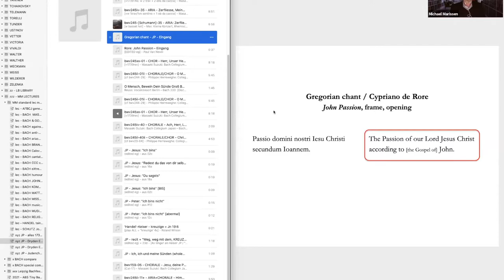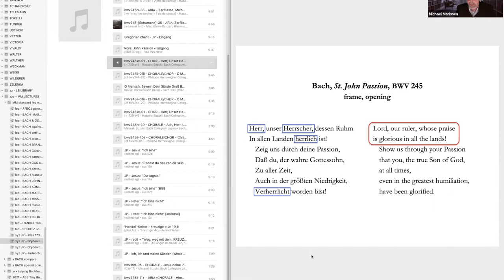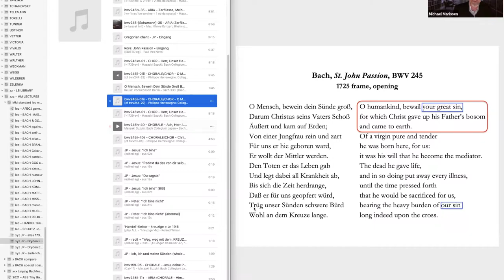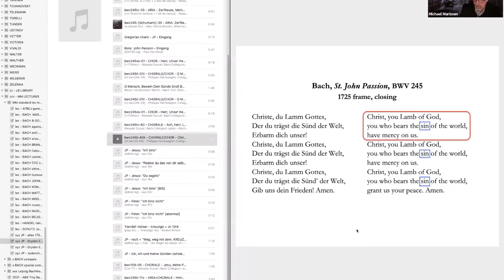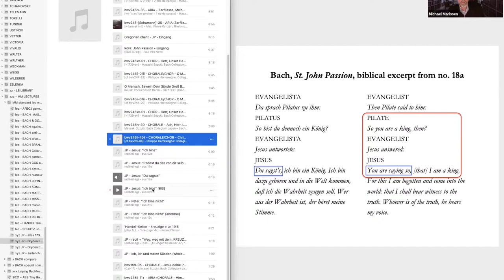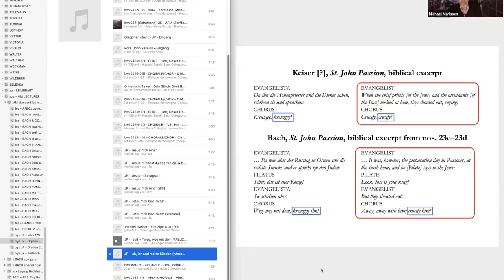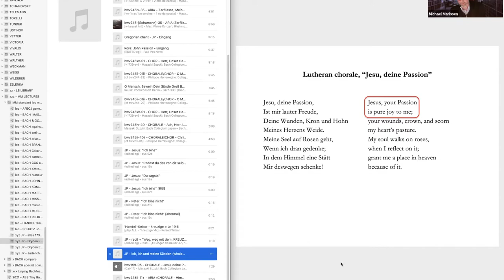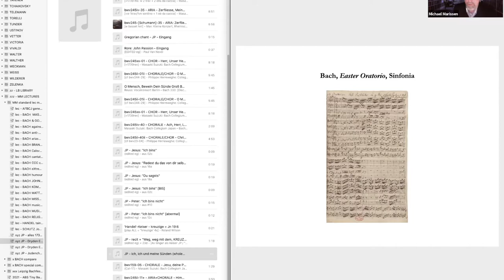The Musical Aims of Bach's St. John Passion: a lecture by Michael Marissen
Michael Marissen, Professor Emeritus at Swarthmore College and internationally known Bach scholar, discusses Bach's St. John Passion, including the two main versions which survive from 1724 and 1725.